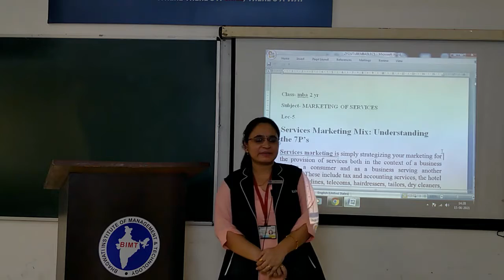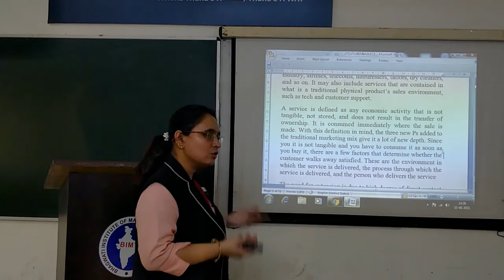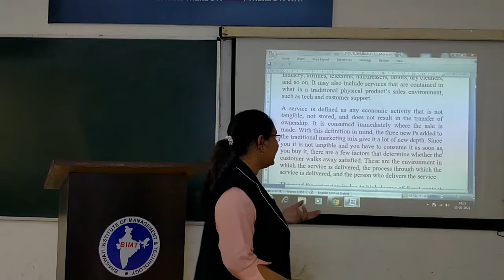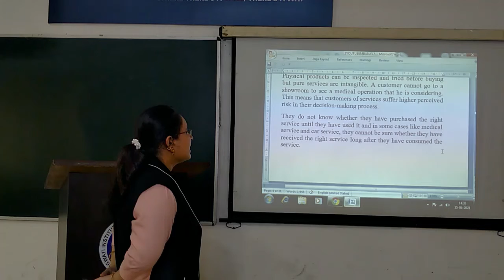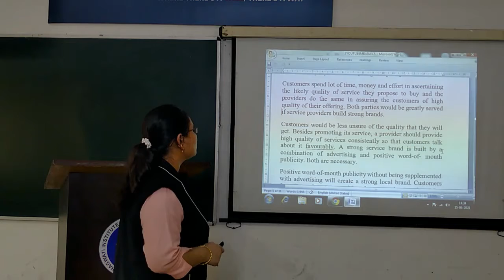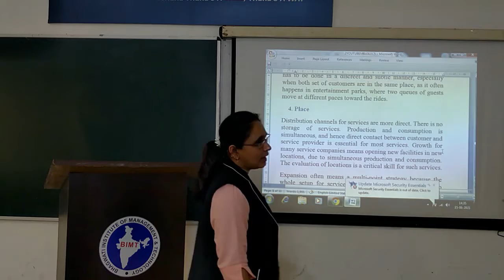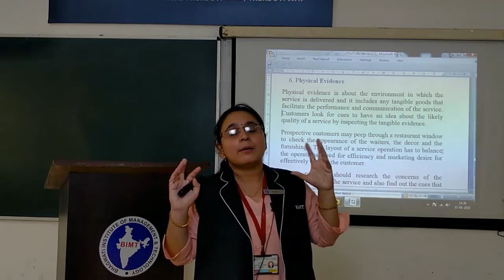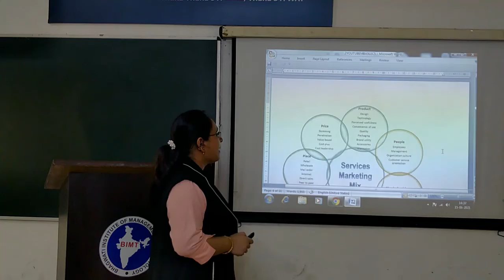HIMANI MAM MARKETING OF SERVICES MBA 2ND YR LEC 5